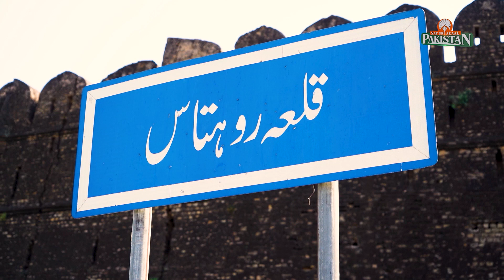A hill of Jhelum where people used to come to offer their prayers, know what is in this hill